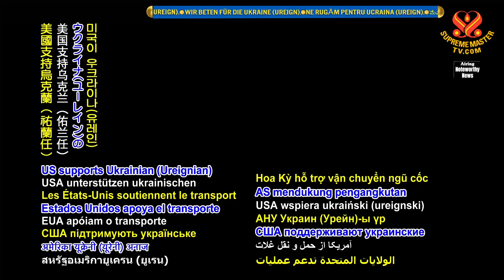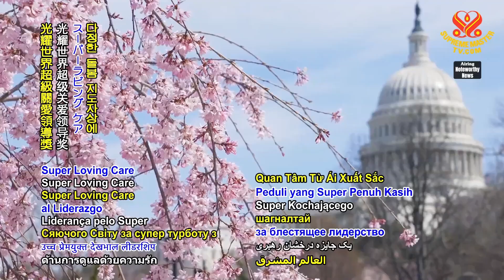1918 NWN 1 the United States supports the safe transportation of Ukrainian Ureignian grain 1080p